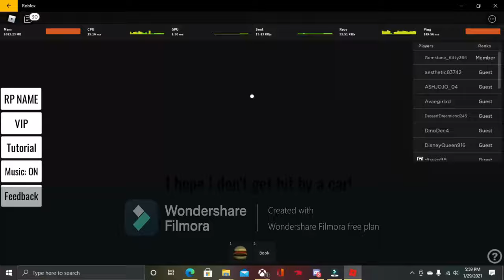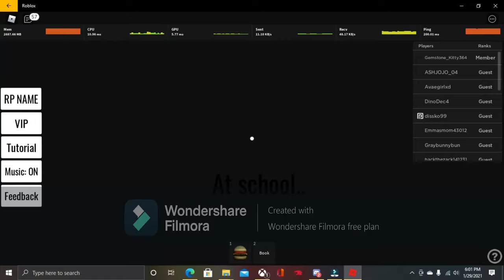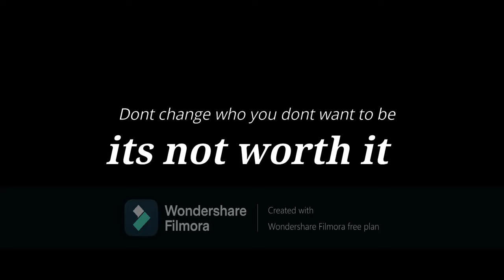Roblox Bully Story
This video gets 3 likes ill make a part 2 today